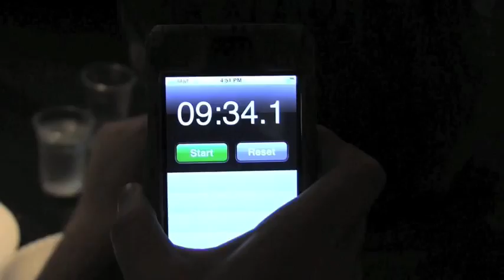The Greasy Biathlon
Can you eat two funnel cakes and a corn dog in under ten minutes? That was the challenge participants faced in this year's Greasy Biathlon. What would it take for you to enter this stomach-filling, heartattack-inducing contest?